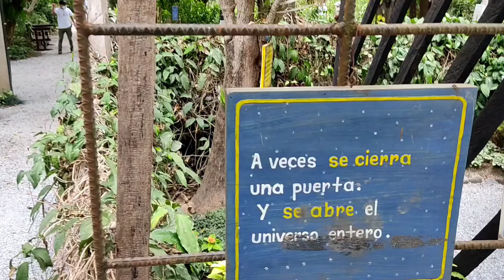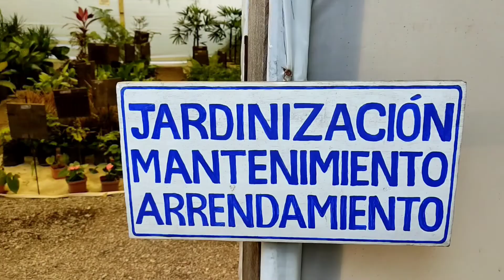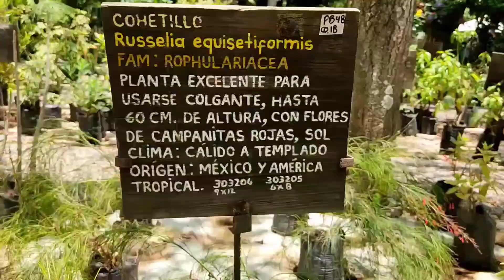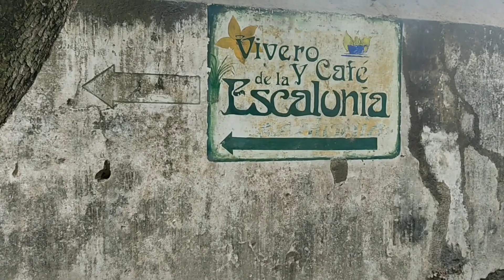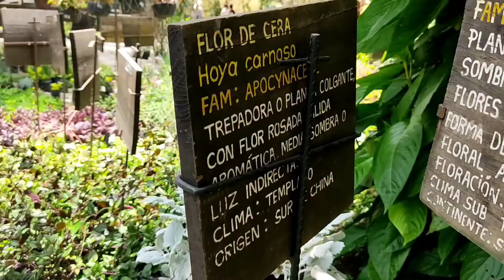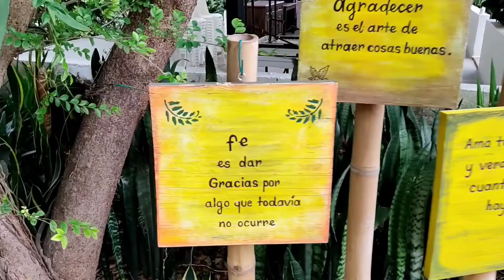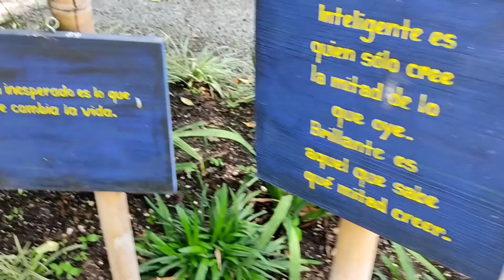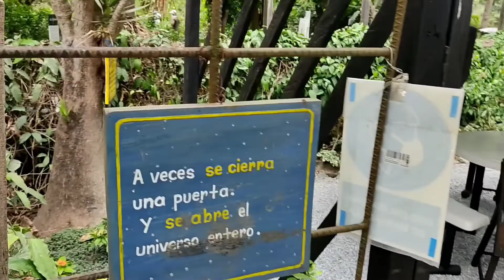Aprende de Plantas/Vivero La Escalonia/ Antigua Guatemala.🌱🌷🌺🌼🪴